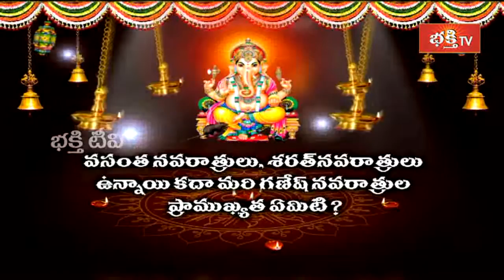What is The Importance of Ganesh Navaratri Compared to Vasant Navratri & Sharan Navaratri?